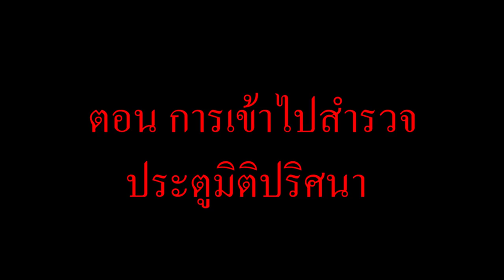จะเกิดอะไรขึ้น? เมื่อ ทุกคน ต้องเข้าไปสำรวจประตูมิติปริศนา (การ์ตูนพากย์ไทย)